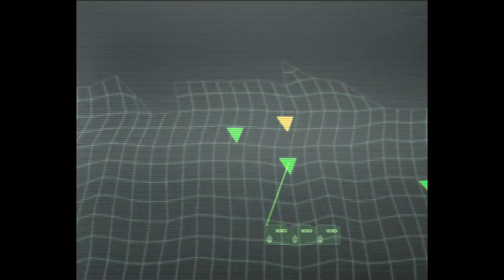ANALIZANDO ERRORES del Ep24 - Canal fantasma | Code Lyoko by Gonast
RESUMEN, CRÍTICA y ANÁLISIS de ERRORES del episodio 24 de Codigo Lyoko - Canal Fantasma

- ▶️ Recuerda que subo NUEVO VÍDEO todos los LUNES y VIERNES (Y algún SHORT de vez en cuando, los MIÉRCOLES por ejemplo).
- 💬 Me encanta que PARTICIPE la comunidad, así que si tienes algo que COMENTAR, te ANIMO a que lo hagas, quien sabe, igual APARECES en algún vídeo!
- 🔁 Y si CREES que a algún AMIGO tuyo le puedes RECORDAR esta gran serie, te RECOMIENDO que lo hagas, así tendrás alguien con quien COMPARTIR opiniones y ya de paso, la COMUNIDAD de CL siga CRECIENDO! ⬆️

__________ ◀️ GUIA DEL VÍDEO ▶️ __________

00:00 Introducción + resumen
00:27 Plano erróneo reciclado
00:33 Jeremy suplanta a Herb
00:49 Incongruencias de guión
01:24 Jeremy en Lyoko
02:25 Final